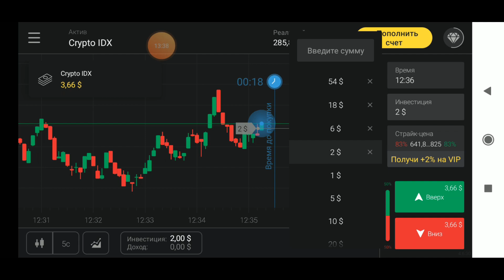ТОРГУЕМ С ТЕЛЕФОНА. БИНОМО + 96$ ЗА 5 ДНЕЙ. ДАЛЬШЕ БОЛЬШЕ.